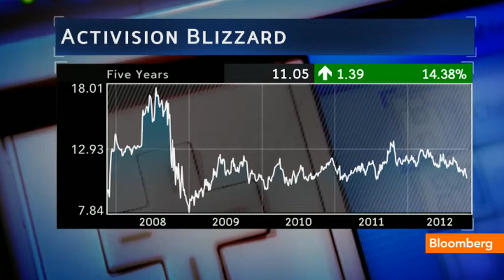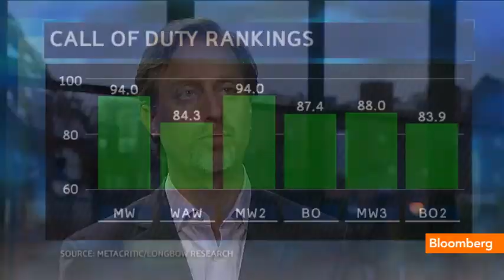`Call of Duty' Sales Beat Box Office for Star Wars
Nov. 16 (Bloomberg) -- Activision Blizzard reported more than $500 million in retail sales from "Call of Duty: Black Ops II" in the first 24 hours of the game's release. Cory Johnson reports on Bloomberg Television's "Bloomberg West."
(Source: Bloomberg)